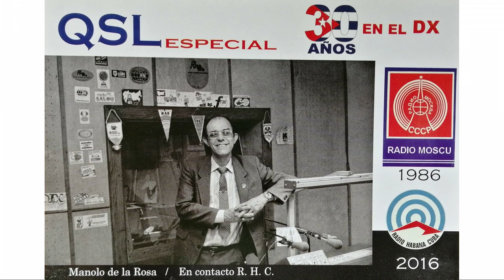EN CONTACTO | RADIO HABANA CUBA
Recordamos el programa EN CONTACTO de Radio Habana Cuba cuando era conducido por los destacados locutores Manolo y Malena de la Rosa, durante muchos años dedicaron su pasión por la radio a través de este espacio para los amantes de la radio, el diexismo y las telecomunicaciones.